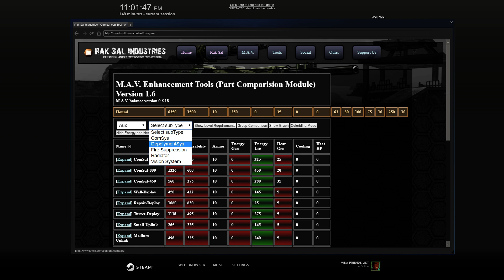M A V Siege 2v2 Turgid Valley